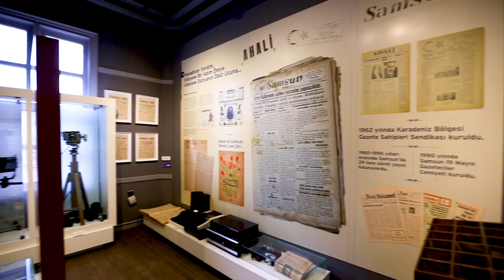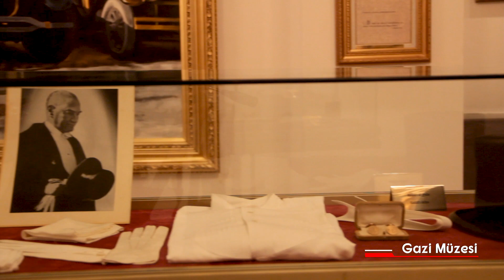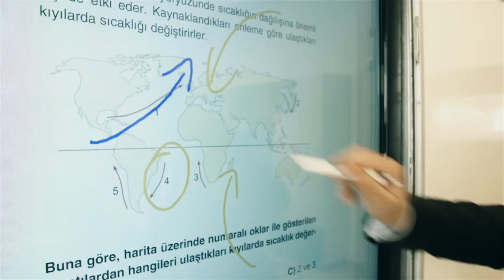İLKADIM TANITIM FİLMİ